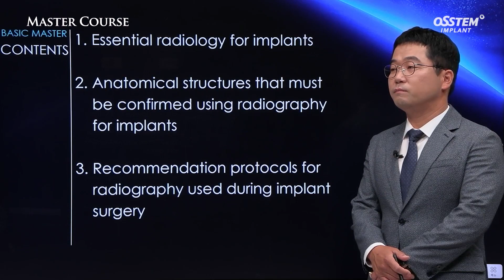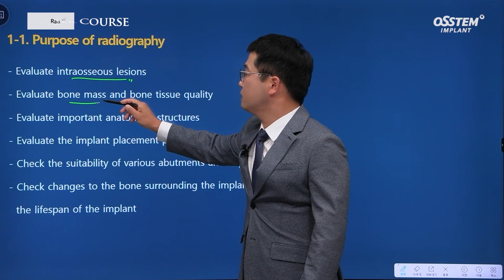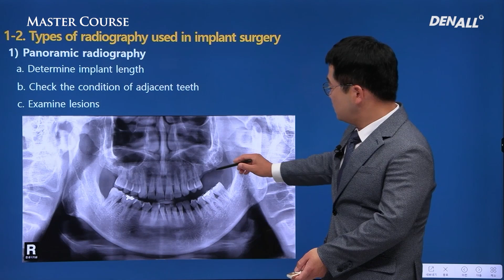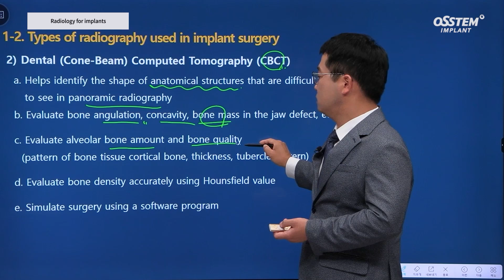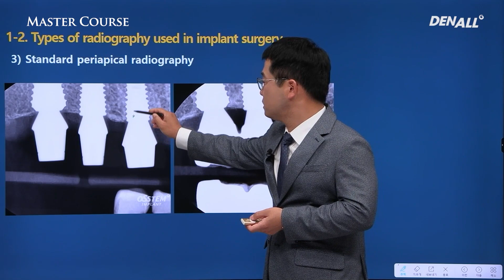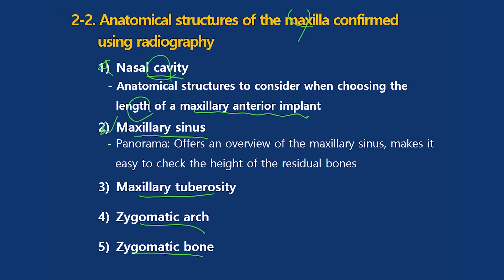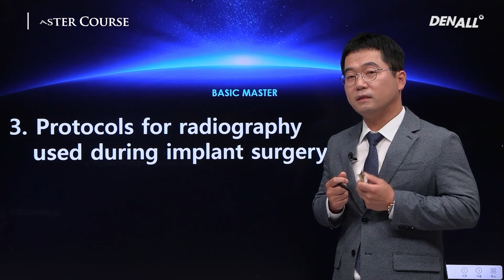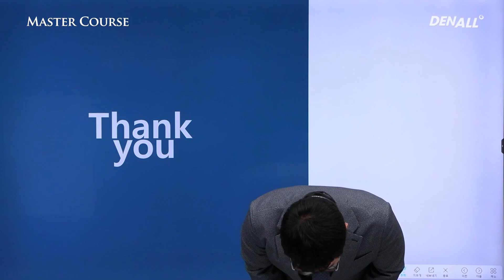[Master Course Season2 - BASIC] Radiology for Implants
[TimeLine]
0) INTRO [00:00]
1) Essential radiology for implants [02:14]
2) Anatomical structures that must be confirmed using radiography for implants [08:02]
3) Recommendation protocols for radiography used during implant surgery [10:00]